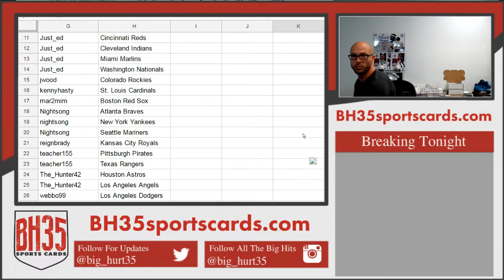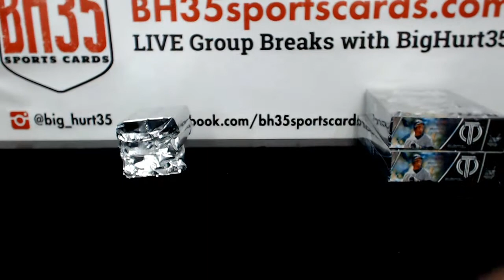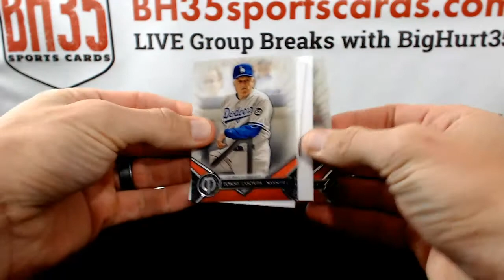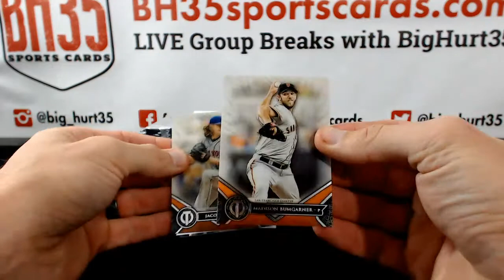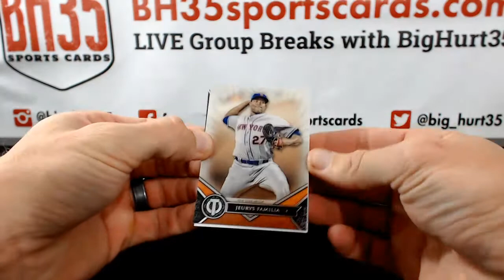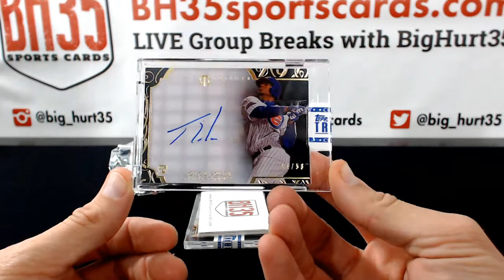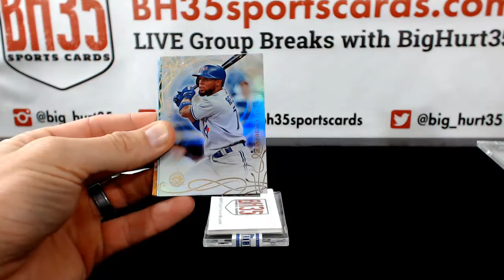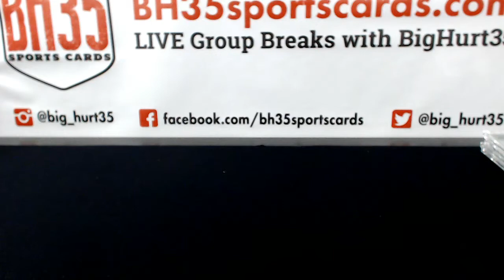Tribute Baseball Mixer 5 Box Break Pick Your Teams #3